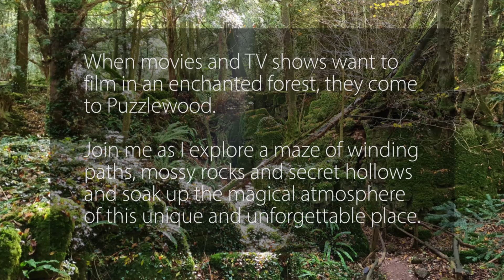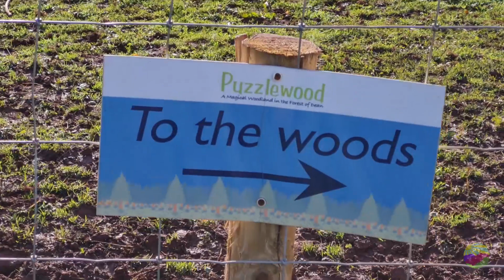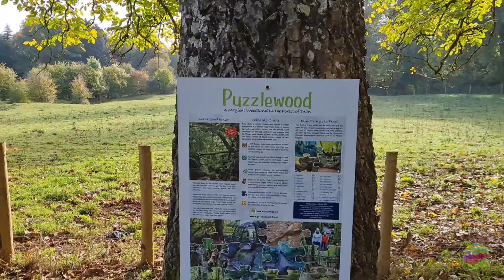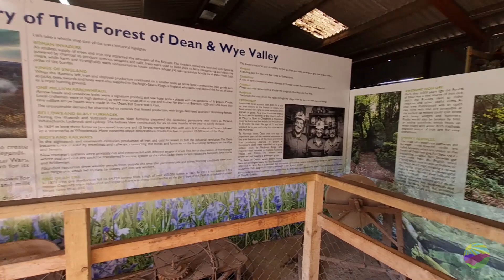Puzzlewood - Seven Wonders Of The Forest Of Dean Episode 4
A magical spot in the Forest of Dean, Puzzlewood has appeared in many famous films and TV shows including Star Wars, Merlin and Doctor Who.
Join me as I explore a maze of winding paths, mossy rocks and secret hollows and soak up the atmosphere of this unique and unforgettable place.
If you wish to visit Puzzlewood then check out the official